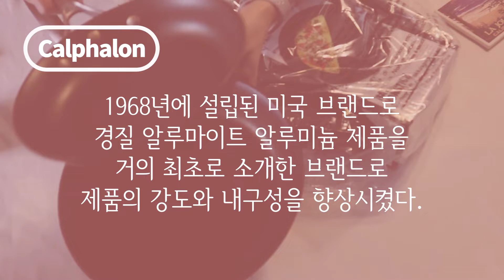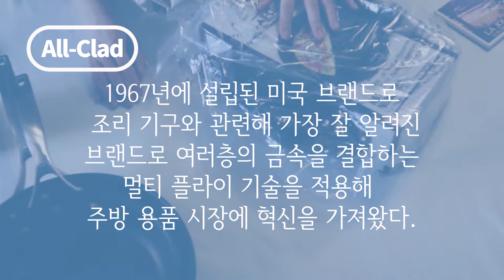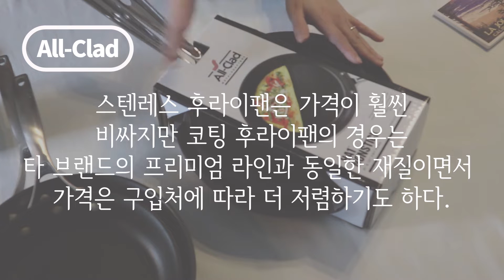[보고십분] 쇼핑🛍& 톡 / 미국 후라이팬의 양대산맥 / 올클래드 vs 칼팔론 / All-Clad vs Calphalon / 코팅팬으로 비교해 봐요~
안녕하세요~ 3년동안 열심히 썼던 후라이팬을 새로 바꿨어요. 아마도 스텐레스 후라이팬으로 바꾸기전 마지막 코팅팬이 되지 않을까 해요. 미국에서 가장 잘 알려진 두가지 쿡웨어 브랜드 올-클래드와 칼팔론 후라이팬으로 두 브랜드를 비교해 보는 것도 재미있을 것 같아 영상 만들었어요. 후라이팬 바꾸실 계획이 있으시다면 참고가 되셨으면 해요. 구입처 링크와 두 브랜드의 제품비교 링크를 아래 올려 드려요. 그럼 오늘도 편안한 하루 되세요. 늘 감사합니다.😊💖

📌제품의 구입처 링크 올려드려요.

📷 촬영 : canon m100 & iPhone Xs

📈 구독자 수 980명